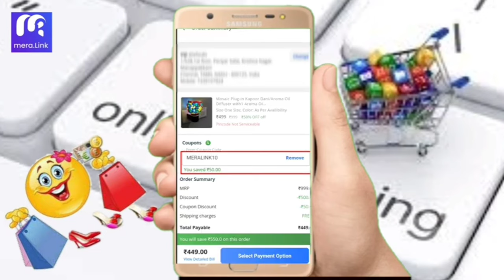Rs.10/- onwards kitchen stainless cookware cheapest price/kadai/biriyani pot/cookware set/idly pot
Address :
sundar metals
tnagar.